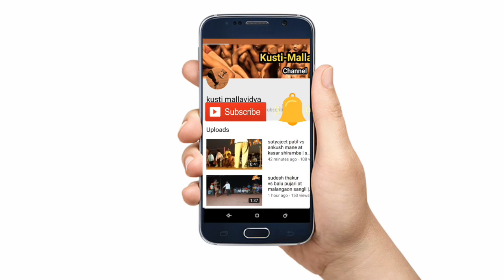सिकंदर शेख ची सोमबीर वर स्वारी डावावर मात | देवडेश्वर शिरूर पुणे कुस्ती मैदान